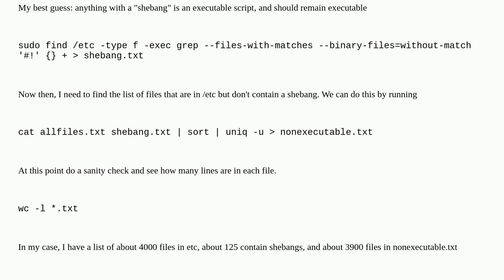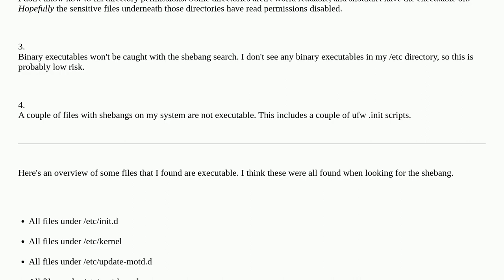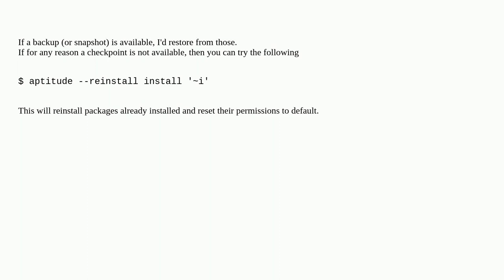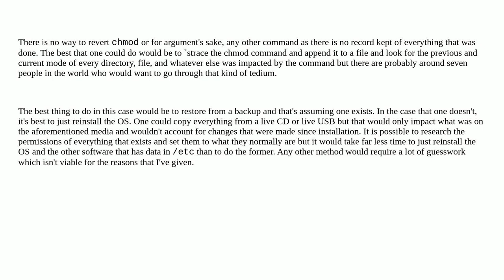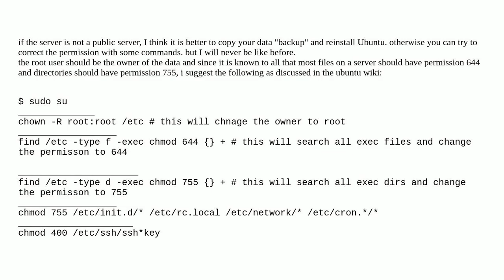Unix: How can I revert a chmod -R +x on the etc directory?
How can I revert a chmod -R +x on the etc directory?

A special thanks goes out to the awesome community

  ubuntu chmod